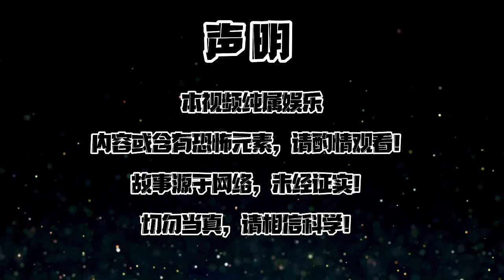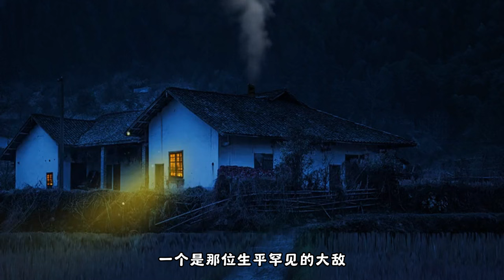【都市怪谈】【惊悚传说】——深山里发现一座大寺，里面供奉着一尊活着的菩萨！